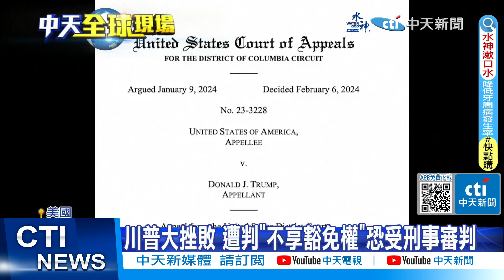【每日必看】川普密謀推翻大選結果恐獲罪 不享豁免權 20240207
美國聯邦上訴法院今天裁決，美國前總統川普，不再享有免於被起訴的"總統豁免權"，這表示可依"密謀推翻2020年大選結果"的罪名審判川普。這項裁決是川普的一大法律挫敗，川普發言人表示，川普將上訴至於現任總統拜登，又公開失言竟然說他見到已經過世30年的法國前總統。